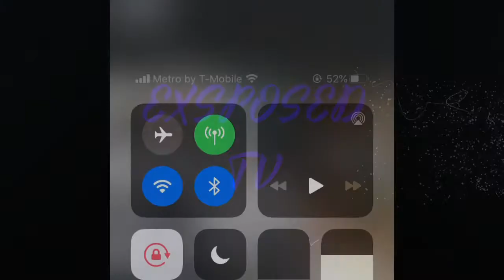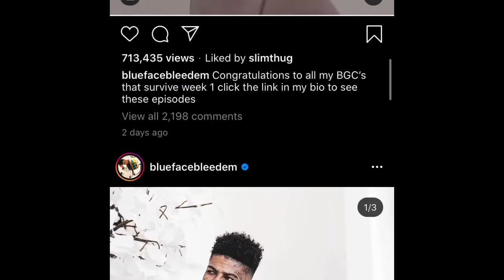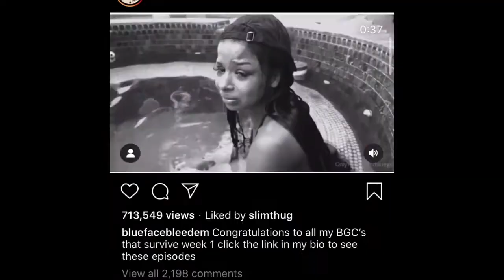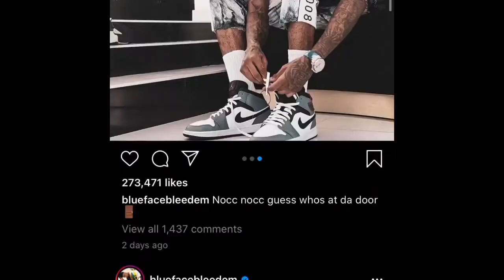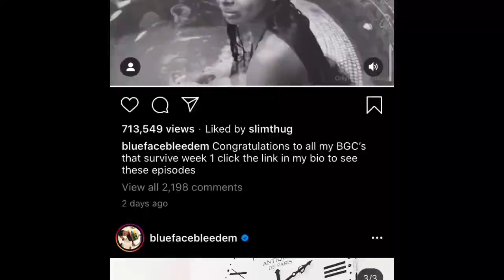Blue Face Signs One Of The Blue Girls To BlueFace LLC Find Out Who.